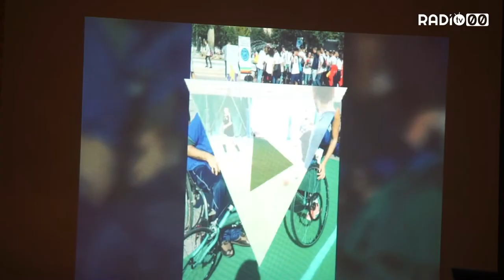Il Bitonto abbraccia nuovamente il sociale “adottando” la Polisportiva Elos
Servizio: Nicola Vacca
Riprese - Montaggio: Mimmo Latilla